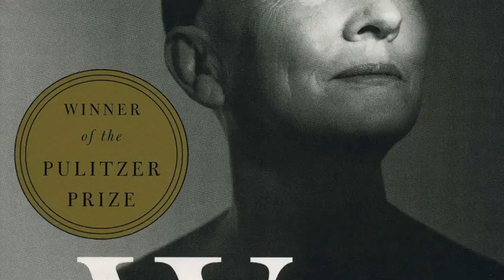Wit - Behind the Scenes - Episope 1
A look behind the scenes of the upcoming production of Wit, by Margaret Edson at All Saints Episcopal School, Fort Worth. Come see the show on October 28 and 29 at 7pm.